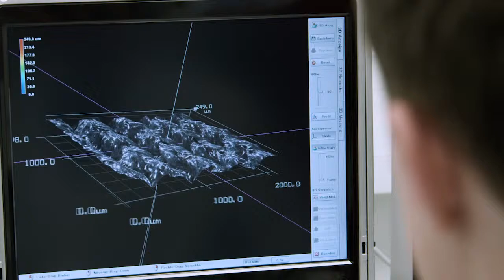Control de calidad e higiene en la lavanderia – RAL Gütegemeinschaft sachgemäße Wäschepflege e.V.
Since 1953, commercial laundries with a particular interest in quality assurance with regard to linen care have been organised to form the German Certification Association for Professional Textile Services. The customers of the member businesses benefit from the close cooperation of the German Certification Association for Professional Textile Services with the International Textile Research Centre at Hohenstein and the knowledge advantage this gives them in all aspects of industrial textile care.